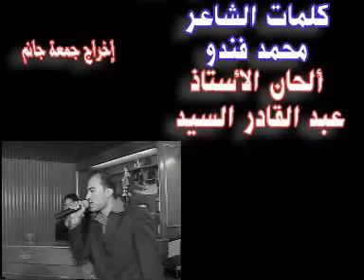رقص مع اجمل الصبايا المطرب محمود ابراهيم اغنية بنت الحلال